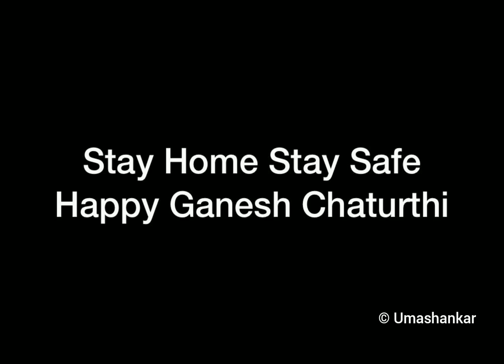COVID Vinayagar Making | Ganesh Chaturthi 2020 | Puducherry-Shankar Photography sp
This Ganesha wears a mask! To create awareness about wearing masks due to the COVID-19 pandemic, terracotta artisan V. K. Munusamy has crafted the 'Corona Ganesha', who sports a mask.